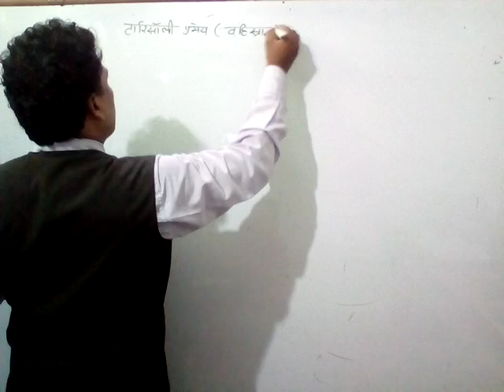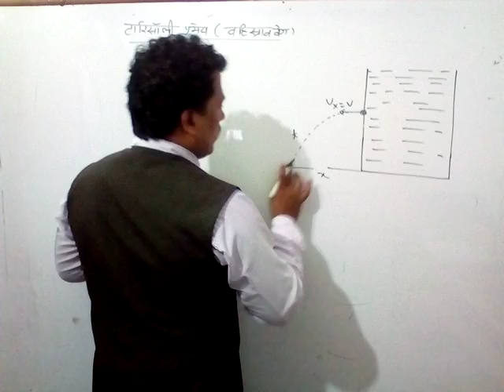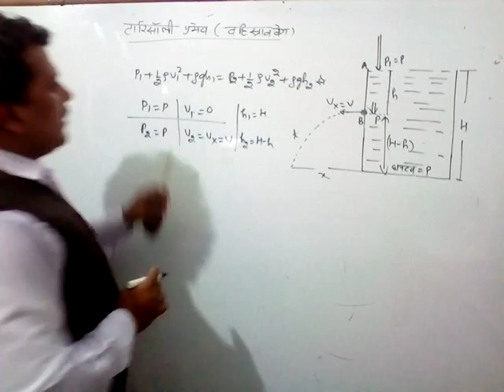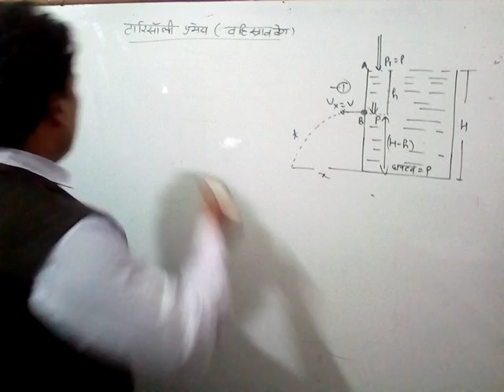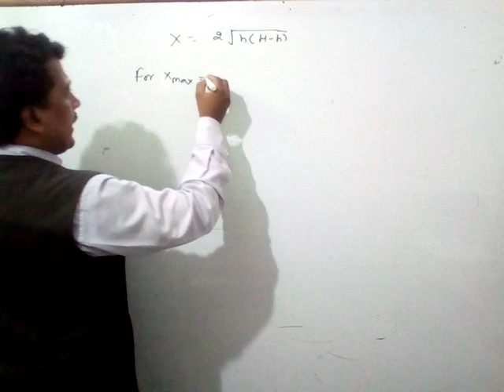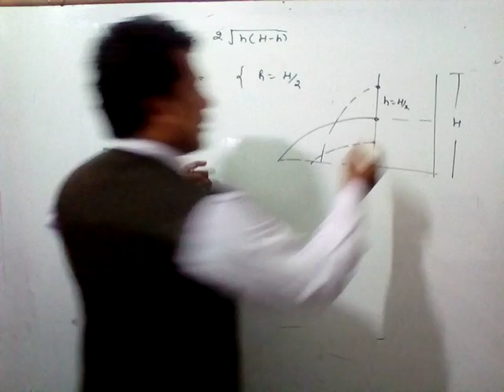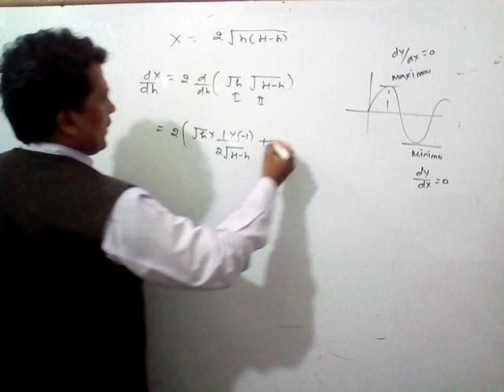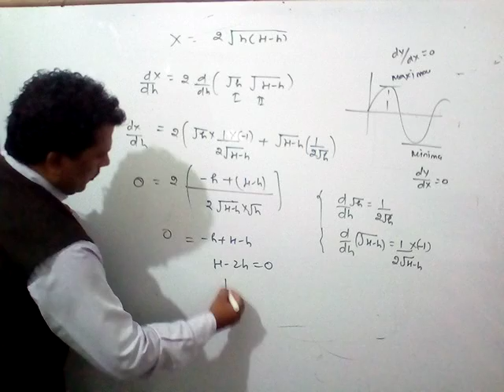Physics by Maggi Sir (Class XI) hindi medium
Topic..तरलो के यांत्रिक गुण (भाग 06)
टारिसाली प्रमेय ,बहिस्राव वेग ,टंकी से द्रव के गिरने मे लगा समय,क्षैतिज दूरी, अधिकतम दूरी के लिए सूत्र का निगमन ।